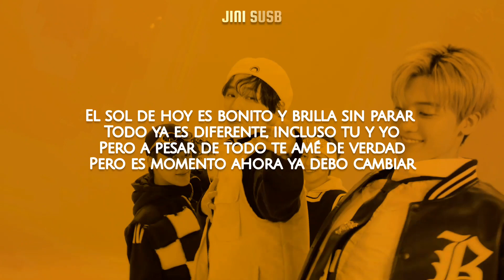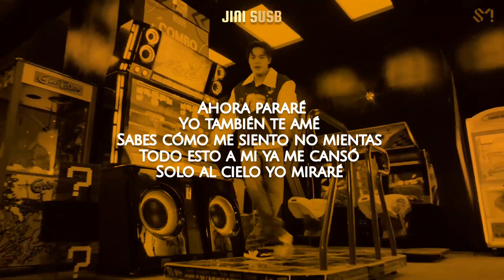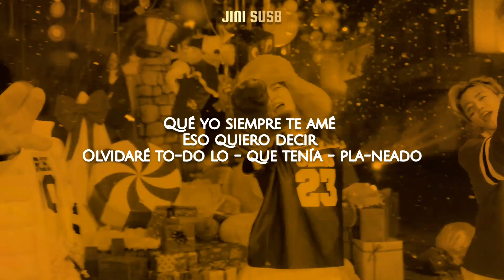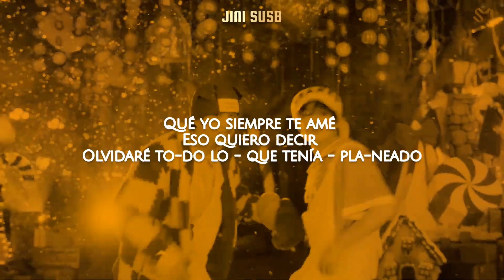NCT DREAM - CANDY | Adaptación para cover en español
▸ ִֶָ 𖦹˖⨳ Holi! Les traigo una nueva adaptación en este caso de  'Candy'  ..espero les guste y sea de su agrado▸ ִֶָ 𖦹  ˖⨳

                                       ◤in͢͢͢f๏◢

ೃ⋮❥ೃ⋮⁅𝓒𝓻𝓭𝓲𝓽𝓸𝓼⁆

Canción: CANDY
Artista: NCT DREAM
Empresa : SM

           ೃ⋮❥ೃ⋮ ᴵᵍ͢͢͢ⁿᵒʳᵃʳ

▸ ִֶָ 𖦹 CANDY sub español
nct hangul Lyrics

All Rights copyright administered to SM